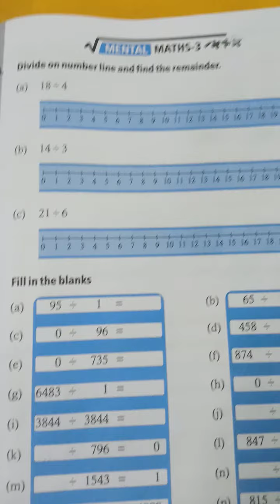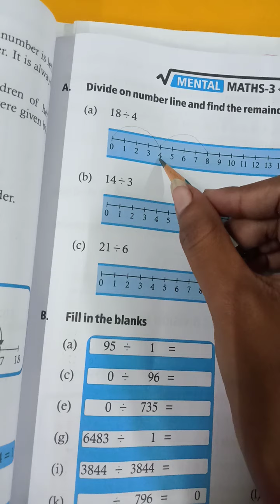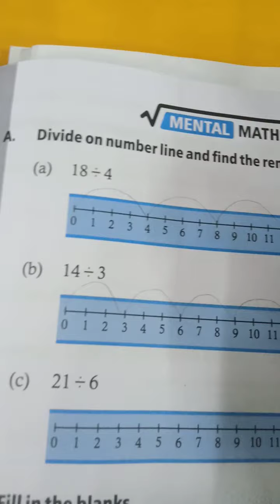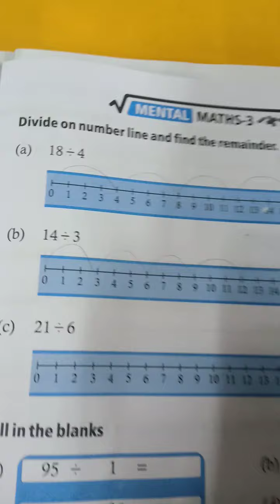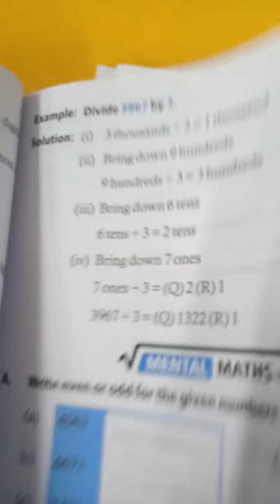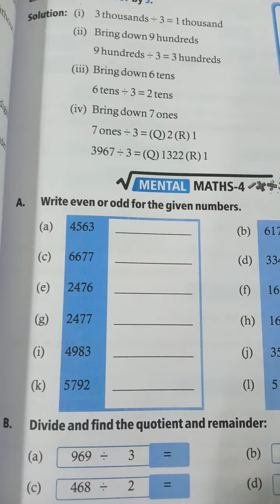Std 3 Mathematics Chapter 5 part 2